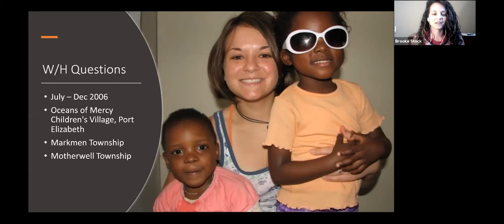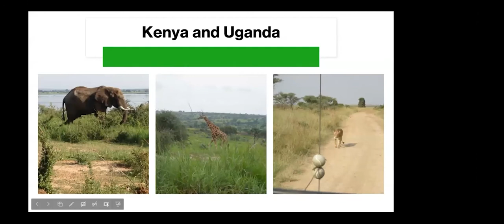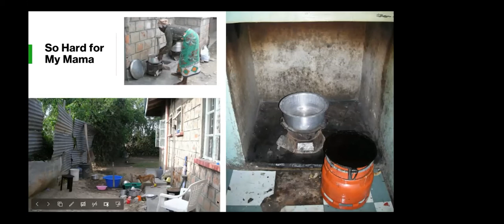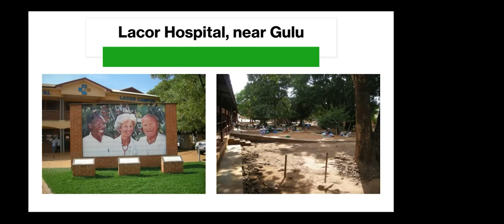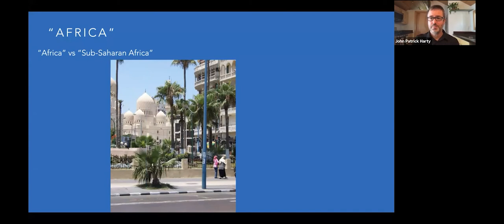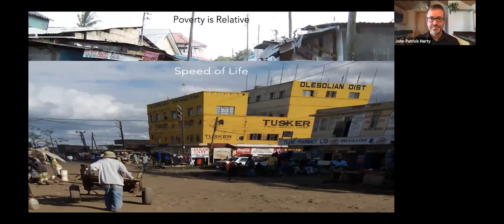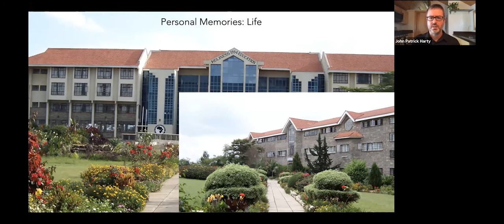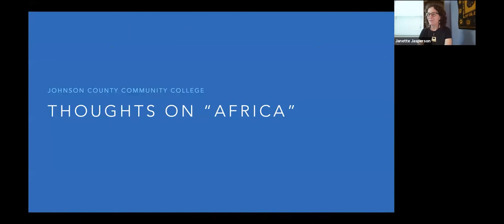JCCC Travelers - Africa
Several adventurers share their stories from the continent of Africa. Each panelist invites you into their personal experiences of traveling and serving on this fascinating continent. One by one, they create a clearer picture of the continent and stir up a desire in you to see it for yourself!

For more information on this series, visit jccc.edu/exploretheworld.